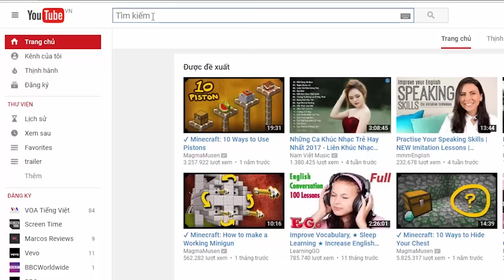Mazda CX-5, Honda CR-V, Nissan X Trail đua hạ giá. Phân khúc CUV chao đảo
Phân khúc CUV tại Việt Nam sôi động hơn khi hàng loạt mẫu xe bán chạy nhất như Honda CR-V, Mazda CX-5 liên tục giảm giá mạnh.